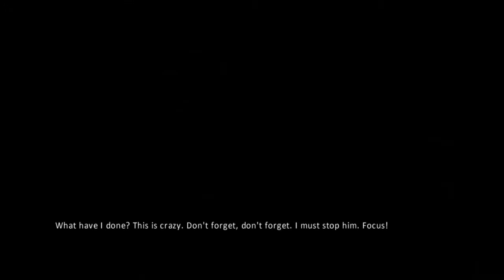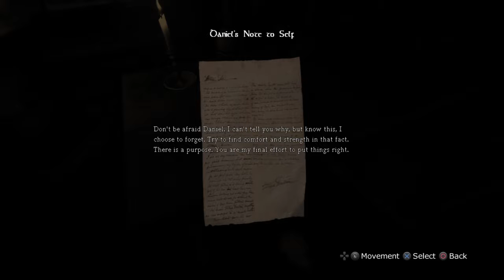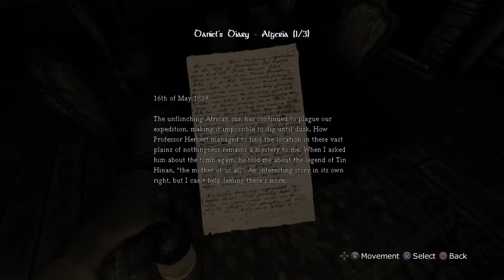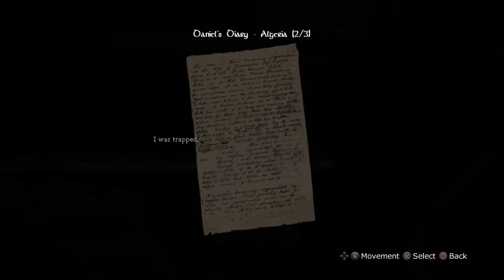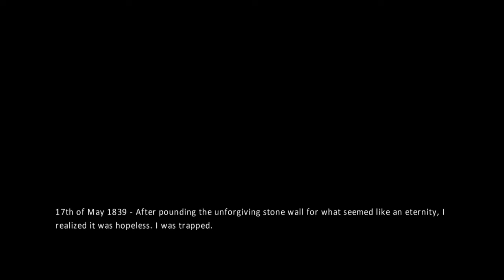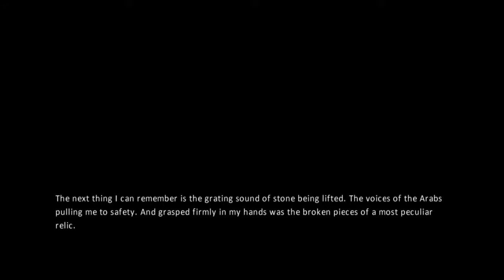Amnesia the dark decent | Jumping at shadows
i played amnesia for my first time i might do a part 2!